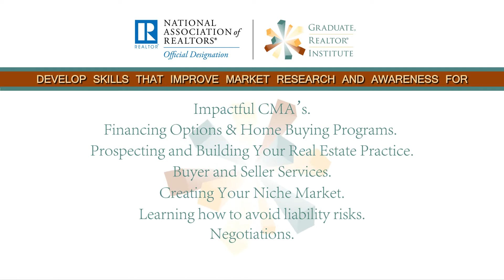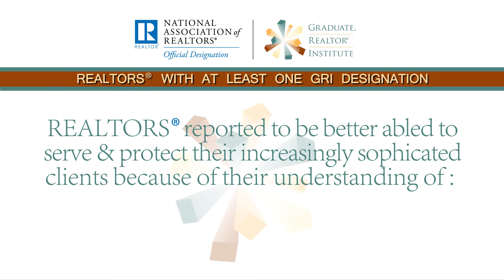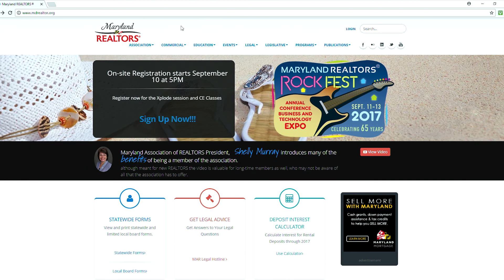GRI: Did you know?